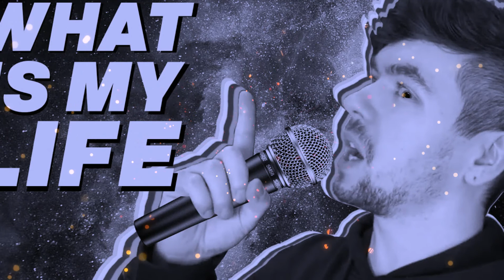JackSepticEye - What Is My Life (Down Tuned)